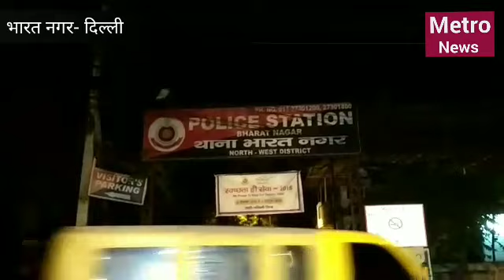Sangam park double murder news... भाई की हत्या के बाद नाबालिग ने भाई के दोस्त की भी की हत्या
News , Informations , Social , Spiritual Etc.